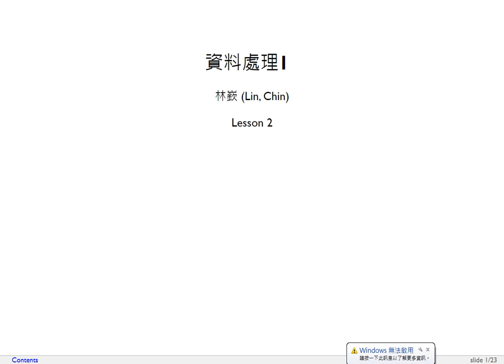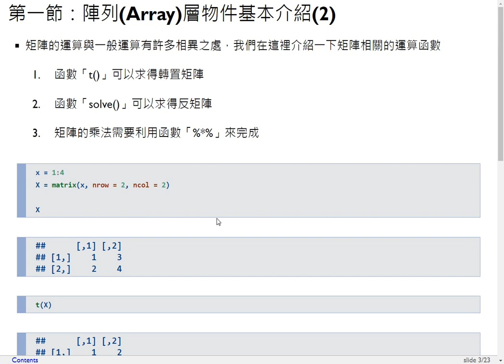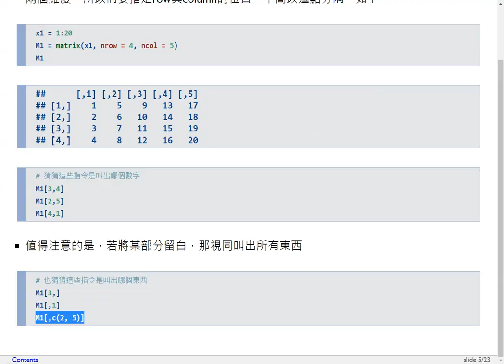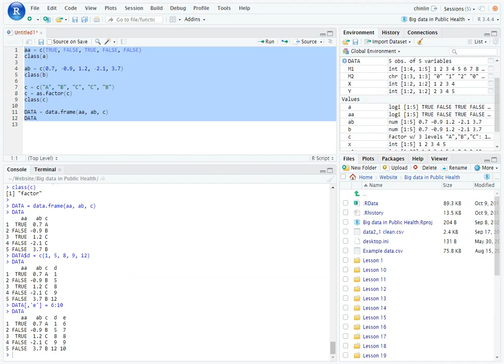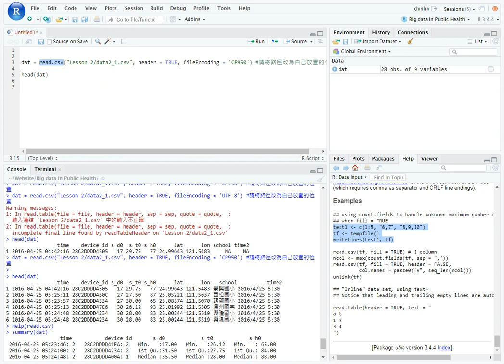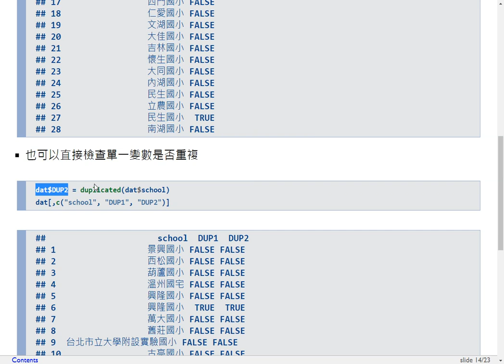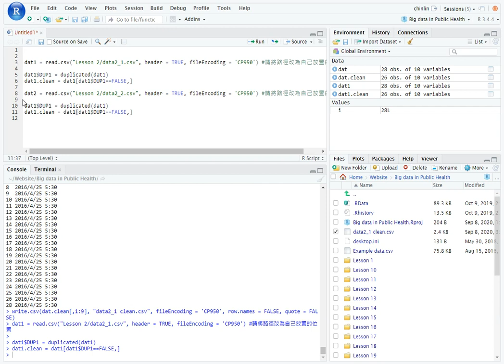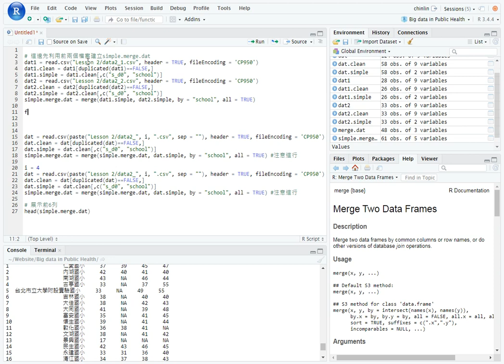衛生大數據-第二課 資料處理1（資料清理、簡單資料合併）